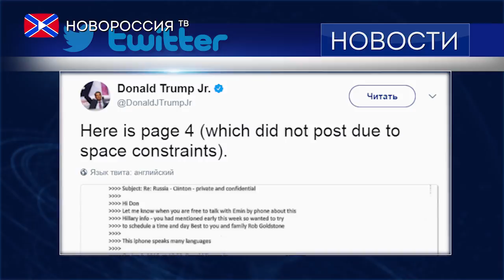Сын Трампа встретился с российским адвокатом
Специальный прокурор по расследованию предполагаемого вмешательства России в выборы президента США Роберт Мюллер изучит информацию о встрече Дональда Трампа-младшего с российским адвокатом Наталией Весельницкой.

Об этом сообщает американский телеканал CNN.
После публикации изданием The New York Times материала о встрече Трампа-младшего с российским адвокатом в США поднялась новая волна спекуляций на тему связей предвыборного штаба республиканца с Россией. В ответ на это старший сын американского президента опубликовал в своём Twitter полную переписку, касающуюся той встречи.
Из обнародованных писем следует, что встреча Трампа-младшего была обусловлена тем, что российский адвокат якобы располагала информацией, изобличающей кандидата в президенты США от демократов Хиллари Клинтон в связях с Россией.
Трамп-младший отметил, что не стал говорить об этой встрече отцу, так как счел ее незначительной. Сама Весельницкая в интервью NBC уточнила, что единственным вопросом, интересовавшим Трампа-младшего, было наличие у неё документов, доказывающих финансирование национального комитета Демократической партии США из сомнительных источников.
В свою очередь Министр иностранных дел России Сергей Лавров заявил, что образовавшийся по этому поводу скандал в американских СМИ является попыткой "сделать из мухи слона", добавив, что не стоит придавать этой ситуации столь большого значения.